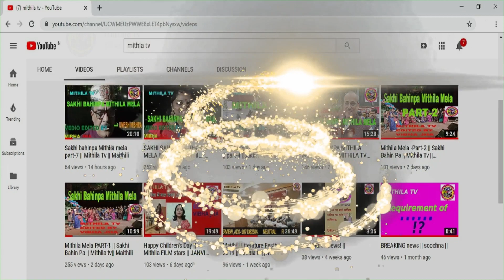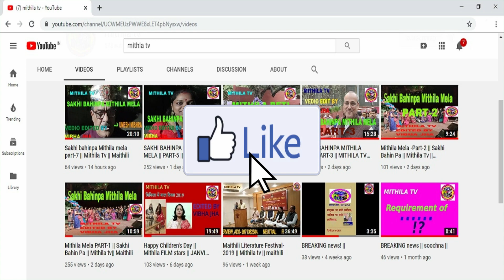सहस्त्र शुभकामना जनक केर अंगना || Mithila tv || मिथिला टीवी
We wish you a very happy new year 2020.
Editor Shyam Sunder Jha
Sub editor- Vibha Jha

Others Video Worth Watching...